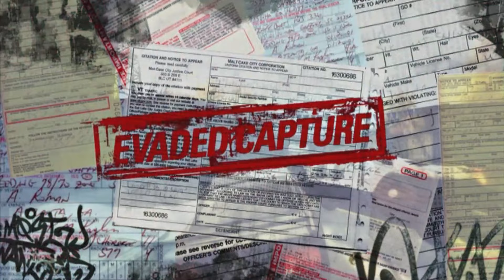NEED FOR SPEED MOST WANTED Gameplay Walkthrough First Story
I was not aware that this game offered nitrous oxide, which is considered cheating if you think about it. Here's what it looks like when you mix my driving skills with that extra boost. Original version: